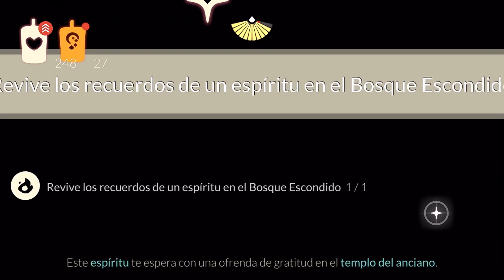Ubicación TICKETS + Misiones diarias y Velas de temporada en BOSQUE | Temporada de iniciación | Sky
Hola chicos/as,
aquí les dejo las misiones diarias + velas de temporada ubicadas en Bosque escondido correspondientes al día Domingo 4 de Junio de 2023
❍ DISCORD COMUNIDAD DE SKY EN ESPAÑOL